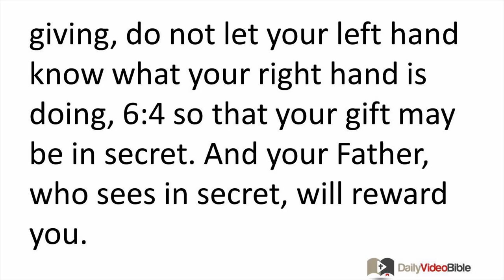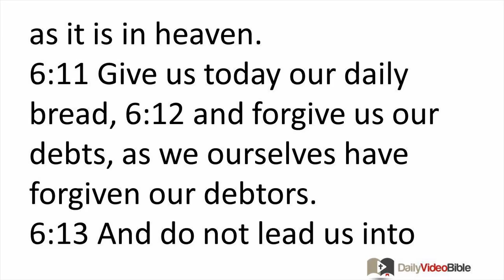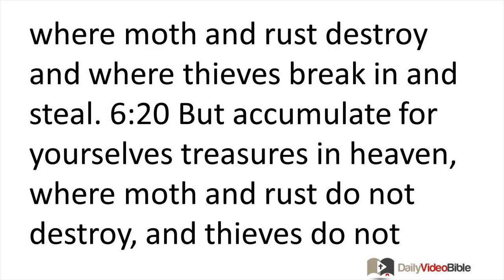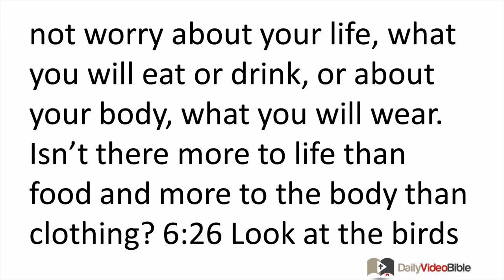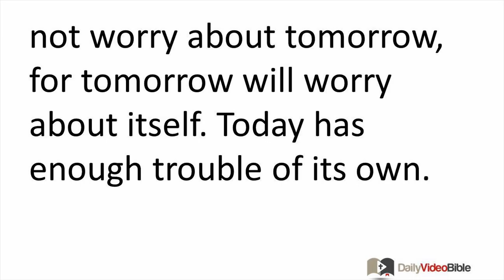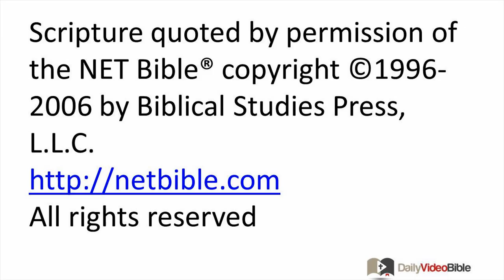January 6 Matthew 6 New Testament for the Daily Video Bible DVB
Matthew 6:1-15 - Pure-hearted Giving
 6:1 "Be careful not to display your righteousness merely to be seen by people. Other-wise you have no reward with your Father in heaven. 6:2 Thus whenever you do charitable giving, do not blow a trumpet before you, as the hypocrites do in synagogues and on streets so that people will praise them. I tell you the truth, they have their reward. 6:3 But when you do your giving, do not let your left hand know what your right hand is doing, 6:4 so that your gift may be in secret. And your Father, who sees in secret, will reward you.
Private Prayer
 6:5 "Whenever you pray, do not be like the hypocrites, because they love to pray while standing in synagogues and on street corners so that people can see them. Truly I say to you, they have their reward. 6:6 But whenever you pray, go into your room, close the door, and pray to your Father in secret. And your Father, who sees in secret, will reward you. 6:7 When you pray, do not babble repetitiously like the Gentiles, because they think that by their many words they will be heard. 6:8 Do not be like them, for your Father knows what you need before you ask him. 6:9 So pray this way:
Our Father in heaven, may your name be honored,
6:10 may your kingdom come,
may your will be done on earth as it is in heaven.
6:11 Give us today our daily bread,
6:12 and forgive us our debts, as we ourselves have forgiven our debtors.
6:13 And do not lead us into temptation, but deliver us from the evil one.
 6:14 "For if you forgive others their sins, your heavenly Father will also forgive you. 6:15 But if you do not forgive others, your Father will not forgive you your sins.